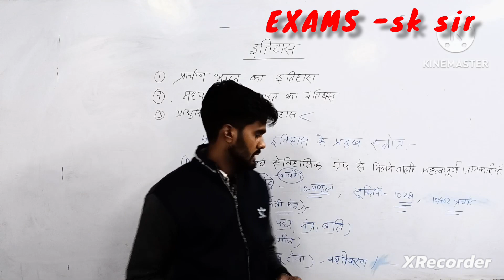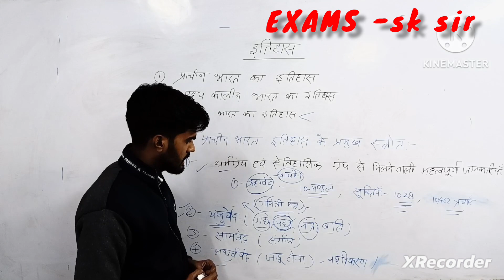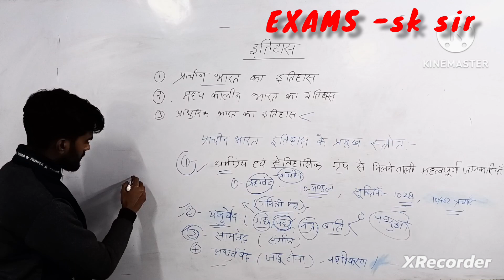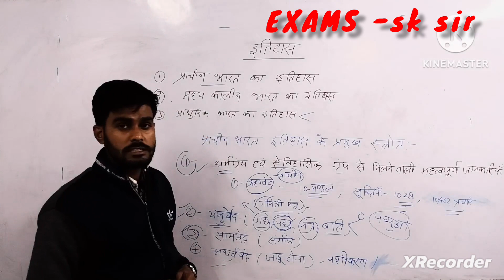class -01 history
Feedback

App installed
LUCENT HISTORY GK SUBJECTIVE BOOK IN HINDI ...
LUCENT GK, LUCENT HISTORY, LUCENT PRACHIN ITIHAS, LUCENT GENERAL KNOWLEDGE, LUCENT ... LUCENT GK// LUCENT SUBJECTIVE HISTORY CLASS IN HINDI /
Unacademy
L1 - Complete Lucent GK | Ancient History | MPPSC PRE 2020
1 Dec 2020 — Understand the concept of L1 - Complete Lucent GK | Ancient History | MPPSC PRE 2020 with Madhya Pradesh State Exams course curated by ...

Itihaas (History in Hindi) - Lucent GK General Knowledge (Samanya Gyan/Adhyayan) ...
Itihaas (History in Hindi) - Lucent GK General Knowledge (Samanya Gyan/Adhyayan) Based - for SSC RAILWAY UPSC STATE PSC EXAMS NCERT Based SAAR Sangrah.
3.9
(210)

YouTube · PHOENIX ACADEMY
1.5L+ views · 2 years ago
Lucent GK History | शाहजहां की मुमताज का मामला समझ लो - YouTube

58:10
Sir ab lucent ka aage nahi lage class kya sir please lijiye ap class time nikal ka please sir lucent pura kara dijiye ap please ...
Images
LUCENT GK 2023 / इतिहास / 100 दिन 100 CLASS / DAY 1 / ALL EXAM / RAGHAV SIR

Lucent का सार -भारत का प्राचीन इतिहास -Ancient History of India - Part 1

Elite Edition Of Lucent G.K And History Of Modern India: Buy ...

Flipkart
Lecture 1 - HISTORY || introduction || Lucent's GK || Ancient history

People also search for
Lucent Modern History Book
Lucent History Chapter 1
Lucent History Book Price
Lucent GK
Lucent Ancient History
Lucent History Book in Marat

21:28
In this video we will Study LUCENT HISTORY GK BOOK IN HINDI. this book will help you in many competitive exam like SSC, RAILWAY, FCI, IB, ...

Uttar Pradesh State Exams - LUCENT HISTORY - 1 Concepts Explained on ...
25 Jul 2020 — Understand the concept of LUCENT HISTORY - 1 with Uttar Pradesh State Exams course curated by Krati Singh on Unacademy.

How to study history from Lucent's General Knowledge for the SSC CGL
10 Jun 2018 — How do I study history from Lucent's General Knowledge for the SSC CGL?
History portion covers 3&4 questions. 1–2 question from modern history, 1–2 question ...  More
592 votes
Here it is: 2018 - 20 || 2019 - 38 Books covered: Lucent GK UPSC books: Lucent was enough ...  More
22 votes
Simple method of reading and studying history is to study it chronologically and ...  More
5 votes
Try to remember the timeline of history of modern India first then medival and then ancient ...  More
177 votes
Lucent GK and science is like a boon for SSC-CGL aspirants. Every chapter in this book ...  More

YouTube · YT Study Zone
14.4L+ views · 6 years ago
प्राचीन इतिहास UNIT 1// इतिहास जानने के स्त्रोत // GS लगेगी आसान // LUCENT ...

29:03
... history book in hindi gk one liner in hindi lucent question bank lucent science ... LUCENT BOOK FULL COMPLETE COURSE. 1.4M views · 6 years ago ...

Are Lucent's books sufficient for Indian and world history for the UPSC purposes?
20 Aug 2018 — Are Lucent’s books sufficient for Indian and world history for the UPSC purposes?
7 votes
NO!!! not at all I UPSC yor don't read factual data you have to do analysis and link a ...  More
0 votes
Hey! Lucent is en

Lucent History Notes in Hindi PDF
12 Mar 2022 — Lucent History Notes Download in Hindi All Chapter · ➪ Chapter- 02. फ्रांस की राज्यक्रांति · ➪ Chapter- 03. इटली का एकीकरण · ➪
YouTube · Gk Sansar
2.8T+ views · 2 years ago
भारत का प्राचीन इतिहास | Ancient History of India | Lucent | Gk sansar |ssc #3 - YouTube

46:58
Complete Lucent GK - भारत का प्राचीन इतिहास | Ancient History of India | Lucent | Gk sansar |ssc #3.
Gyan pith puraskar 2024 || gyanpithpuraskar dailycurrentaffairs tothepoint guljar #exams-sk sir